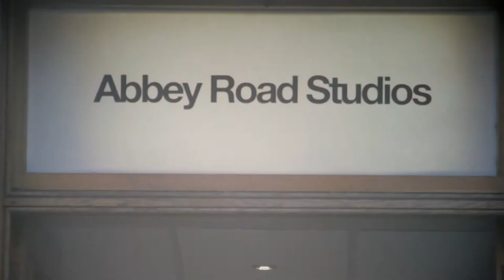One For The Boys Karaoke 2014 at Abbey Road Studios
In September 2014, the world's greatest Karaoke party came to the legendary Abbey Road Studios to help raise awareness for male cancer.

Stars such as Samuel L. Jackson, Nicole Scherzinger, Maisie Williams, Nick Grimshaw, Daisy Lowe, and more rocked the mic!